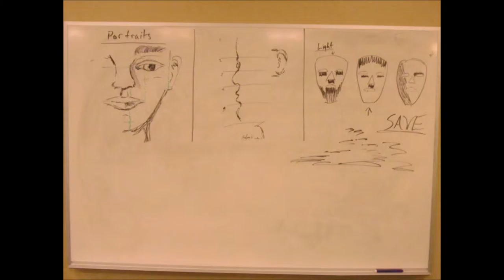Teacher's Summer Vacation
Category
Education